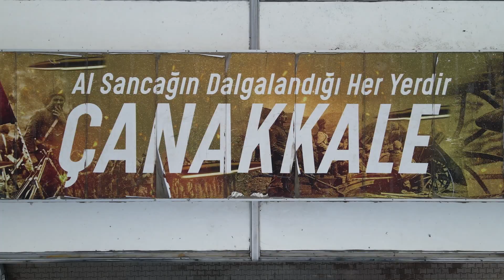Çanakkale Savaşları Mobil Müzesi'ni ziyaret eden öğrenciler duygu dolu anlar yaşadı